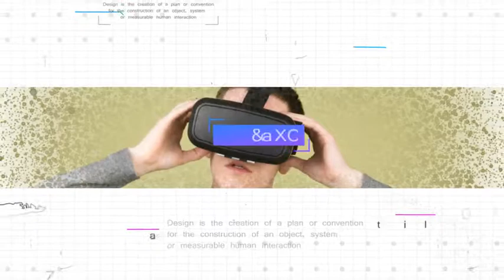Innovation Technology | High tech | After Effects project | Videohive template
- Innovation Technology – High tech is an advanced After Effects template with an eye-catching design, simple text animations and smooth transitions.

- It’s so easy to use, simply edit the text, drag and drop in your new media and hit render. A modern intro or opener to your corporate presentations, business slideshows, promotions, events, Facebook and Youtube videos.

- Impress your audience with this up to date and creatively animated AE template.